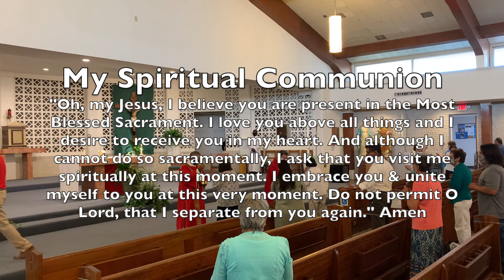Monday - Solemnity of Saints Peter and Paul, and Apostles 6 29 2020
Blessed Sacrament

Rev. Benjamin Flores

First Reading:
ACTS 12:1-11

Second Reading:
2 TM 4:6-8, 17-18

Gospel:
MT 16:13-19

To stay updated on all things related to Blessed Sacrament download the MyParish App, just TEXT "APP" to 88202